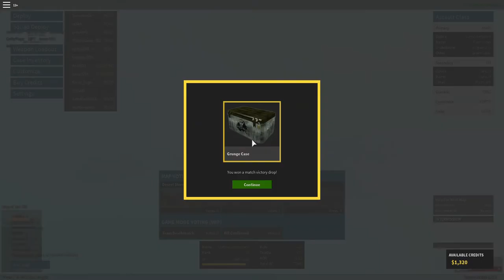Playing yet even more ROBLOX: Phantom Forces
Want to see me play some other ROBLOX games? Leave your suggestions in the comments.